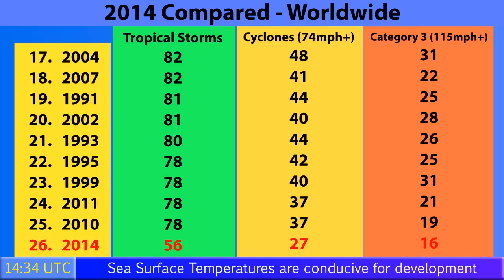Tropical Storm Kalmaegi (Luis) approaches the Philippines (9/12/14)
A new storm has formed in the Western Pacific, and could strike the northern Philippines as a typhoon this weekend. The storm is currently holding winds of 50mph, and that is likely to increase as it approaches the islands. The storm also poses a risk to the southern coast of China, Hong Kong, and Vietnam.